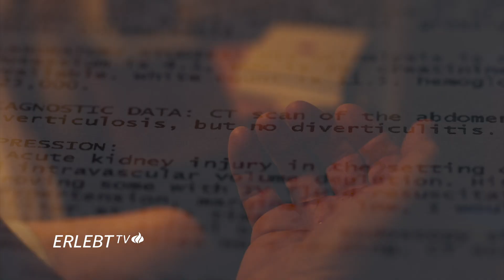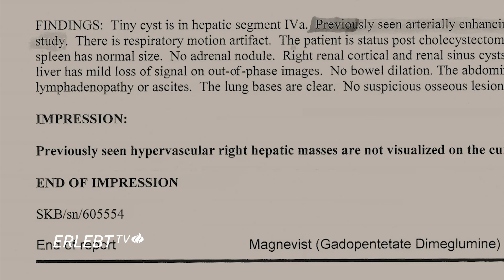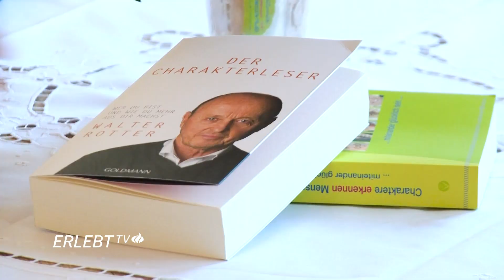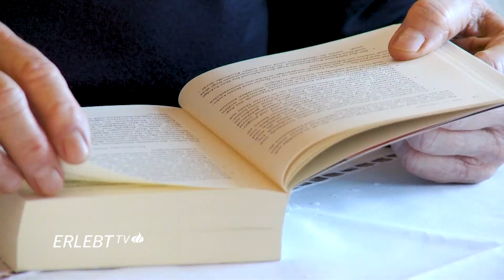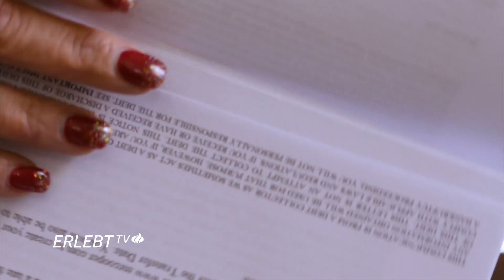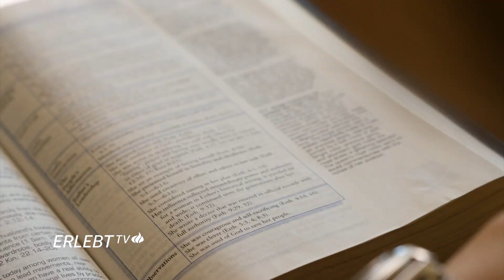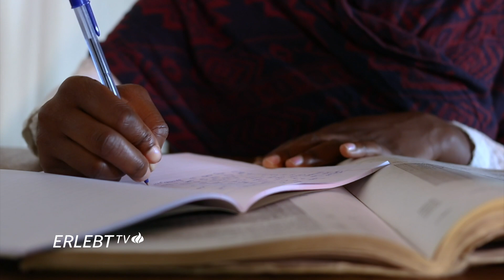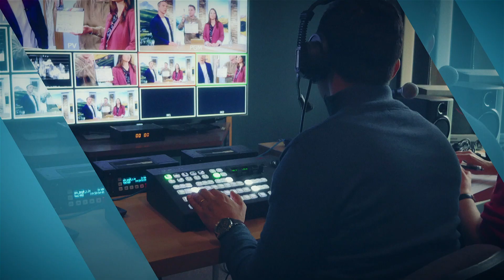Gott half mit im Umgang mit der Diagnose Krebs | Menschen erleben Gott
"Sie haben Krebs!" Für Doug, Walter und Mattika veränderten diese Worte auf einen Schlag alles. Es begann eine Zeit des Bangens: Würden sie den Krebs besiegen? Sie berichten, wie sie mit der Diagnose Krebs umgegangen sind und und was ihnen im Kampf gegen den Krebs geholfen hat. (Moderation: Sabine Bhandari / Andreas Waldmann)